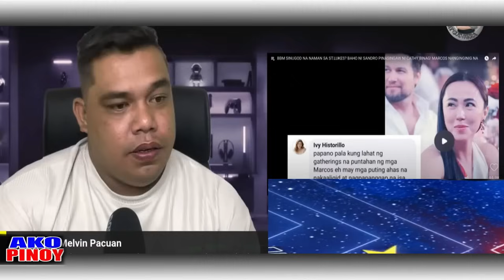BANAT BY MAY NABISTO SI JAY AT ATTY TRIXIE CATHY BINAG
Watch for more Banat News Update in the Philippine